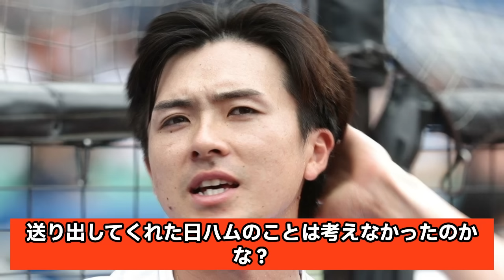上沢直之が開幕前に契約解除で"上沢式FA"となる全貌に絶句…メジャー契約を蹴ってあえてマイナー契約を選択した真相がヤバすぎた…レイズとの驚愕の契約内容に唖然…【プロ野球】